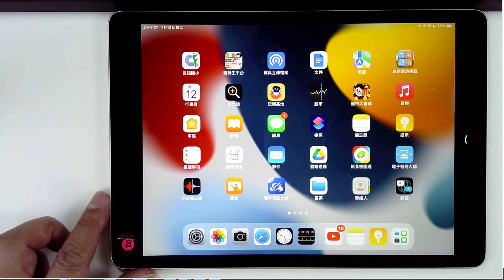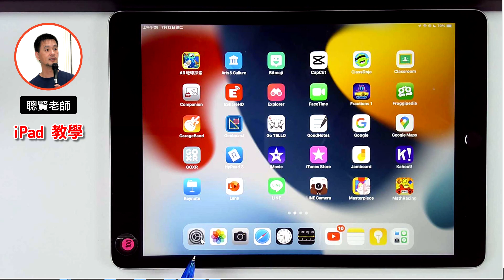iPad教學應用 A05 尋找設定